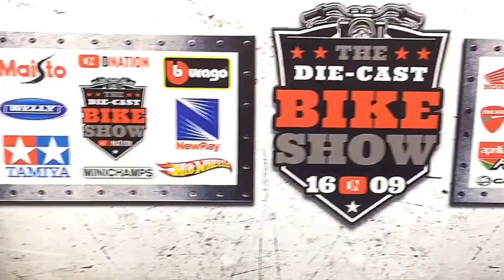Jawa Motorcycle 1:18 Scale Diecast Bike week - Dnation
Hello Dnation and welcome to the Diecast Motorcycle Week Series.

In todays episode we are gonna be taking a look at my top eight favourite 1/18 scale Classic Jawa Motorcycle replicas and showcase them in this Diecast bike week episode, so stay tuned with me on this one and lets get this started.

🔴 Today's 1/18 scale Jawa Diecast Motorcycle replica Line up:
- 1956 Jawa 500 OHC
- 1966 Jawa 350 Automatic
- 1950 Jawa 250 Perak
- 1966 Jawa 350 Automatic
- 1948 Jawa 350 Ogar
- 1950 Jawa 250 Perak
- 1948 Jawa 250 Perak
- 1966 Jawa 350 Automatic

🔴 Features & Specifications:
Brand : Abrex, Model : Diecast bike, Colour : Multi
Name: Jawa Classic Motorcycles
Condition: New Window Box (Special Edition)
Materials : Die-Cast Metal with Plastic Parts, Rubber, Condition : 100% New
Motorcycle Model scale: 1:18 ( Length : 11.5 cm Height : 6.5 cm Weight (Approx.) : 110 g )
The item is coming with the stand with the name of model for collection purpose
Working rear suspension, working steering, soft rubber tires, working state
It is cool as a gift to others or collectible
It is limited edition and worth as collection purpose, Used under licensed.

🔴 JAWA is a motorcycle and moped manufacturer founded in Prague, Czechoslovakia in 1929 by František Janeček, who bought the motorcycle division of Wanderer. The name JAWA was established by combining the first letters of Janeček and Wanderer. In the past, especially in the 1950s, JAWA was one of the top motorcycle manufacturers and exported its 350 into over 120 countries. The best known model was the 350 Pérák and in the 1970s the 350 Californian. It appeared in the typical black and red coloring from Californian beaches to New Zealand. After 1990, there was a significant loss of production. A successor company was formed in 1997 in Týnec nad Sázavou, continuing the name as JAWA Moto.

If you guys enjoyed this video give it a massive thumbs up and share it and if this is your first time here, don’t forget to smash the subscribe button and click the bell icon so you don’t miss out on any of our upcoming episodes, and if you care to share your views and thoughts on this episode please do drop your comments below and stay tuned for all new episodes coming up.